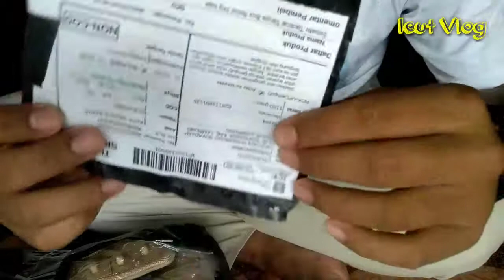Unboxing Sepatu pdl 5aa